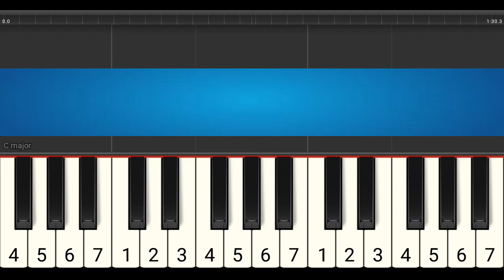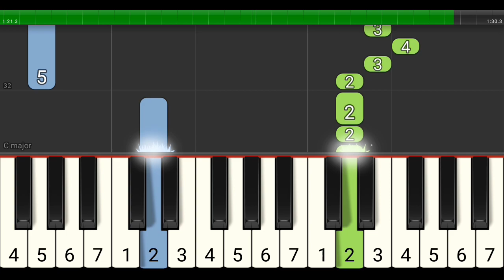melodi piano rambadia - tutorial level 1 - lagu daerah nusantara tradisional - tapanuli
LEVEL 1

melodi piano lagu tradisional rambadia. Lagu nusantara daerah tapanuli.
Tutorial piano level 1 dilengkapi dengan not angka pada tuts piano..

Lirik:

Rambadia Rambamunadaito
Rio rio ramba naposo
Marga dia marga munadaito
uso uso naso umboto

Ala tipang tipang tipang polo labaya
Ala rudeng rudeng rudeng po
tillo tillo stara tillo tillo
Stara tillo tillo stara tillo tillo
pom pom pom

rambadia , not piano , not angka , pianika , belajar , lagu , daerah , nusantara , tradisional , tutorial piano level 1 , nada , melodi , tapanuli